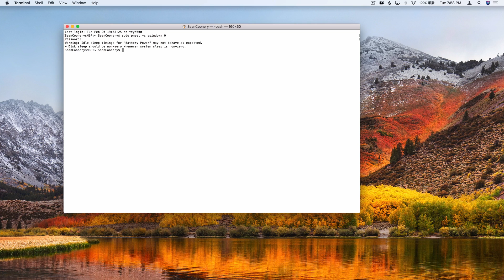macOS Disable Hard Drive Sleep from Command-Line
This is how to disable hard drive sleep from the macOS command-line.  Simply disabling hard drive sleep within Energy Saver often does not work.  Before I ran this command, my USB external hard drives were going to sleep at night and that was causing my cloud backup to stop.  This was the fix for my USB hard drives sleeping within macOS and I hope that it fixes you too!